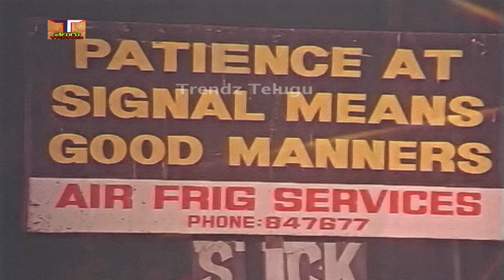illantha Sandadi Movie Songs || పదరా సోదరా|| చంద్ర మోహన్ || నూతన్ ప్రసాద్ || ట్రెండ్జ్ తెలుగు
illantha Sandadi  Movie Songs || పదరా సోదరా|| మెలోడీ పాట|| చంద్ర మోహన్|| నూతన్ ప్రసాద్|| ట్రెండ్జ్ తెలుగు

చిత్రం - ఇల్లంతా సందడి, illantha Sandadi Movie Songs,
నటినటులు - చంద్రమోహన్,నూతన్ ప్రసాద్,
సాహిత్యం - సి.నారాయణ రెడ్డి,
గాయకులు - S.P.బాలసుబ్రహ్మణ్యం,
సంగీతం - కృష్ణ- చక్ర,
దర్శకత్వం - రేలంగి నరసింహారావు,
  Trendz Telugu songs# Trendz Telugu Movies